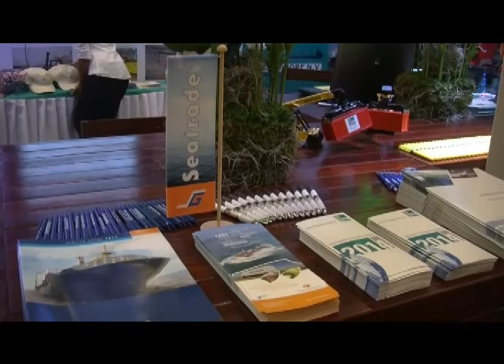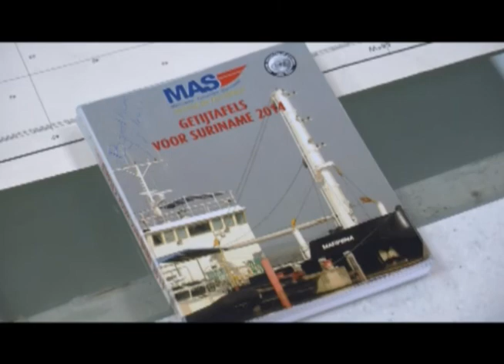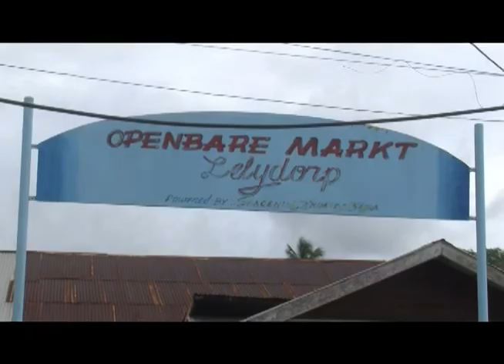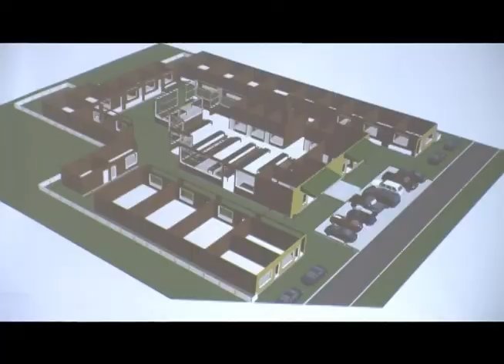STVS JOURNAAL 20 juni 2014